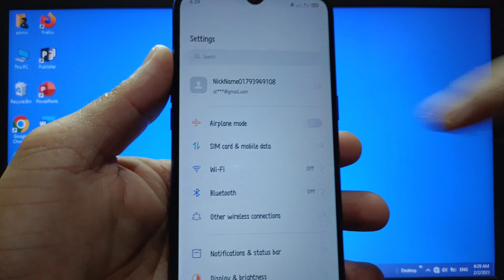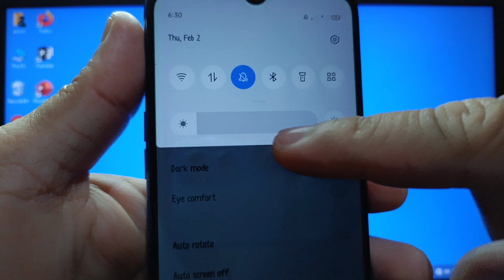How to adjust brightness on Realme 5 in 2 ways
Do you want to adjust brightness on Realme 5 mobile phone in 2 ways.

Thanks...